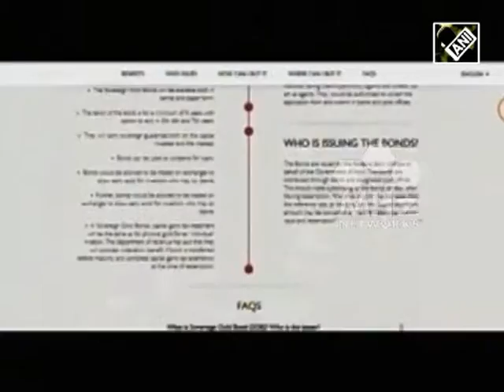India mulls gold exchange as new avenue - Dec 08, 2015